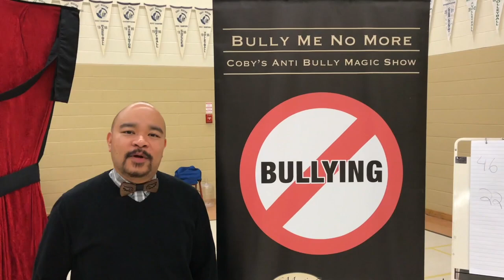John Pasia - Principal St. Rene Goupil TCDSB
This video is about John Pasia - Principal St. Rene Goupil TCDSB